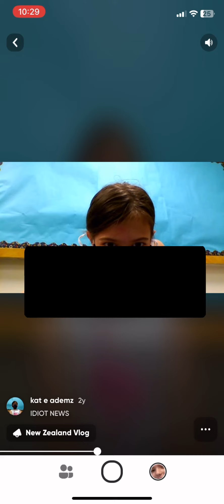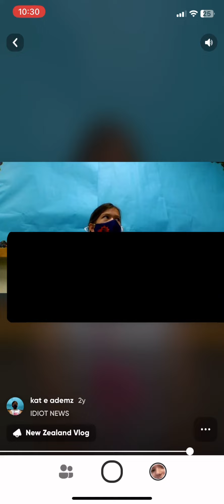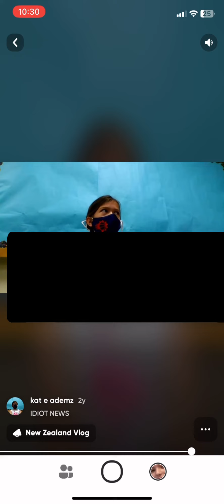try not to cringe challenge